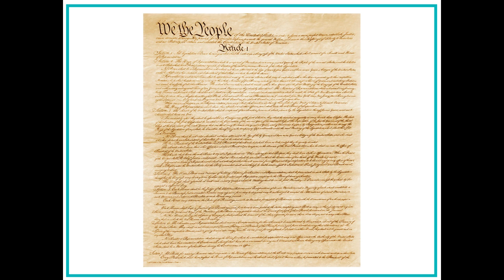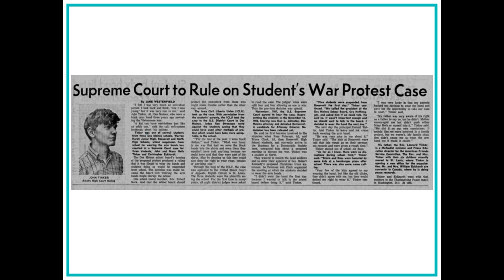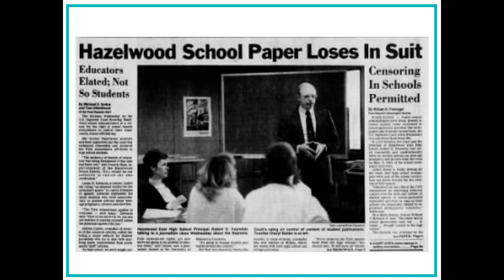Constitutional Lawyer Freedom of Speech Video